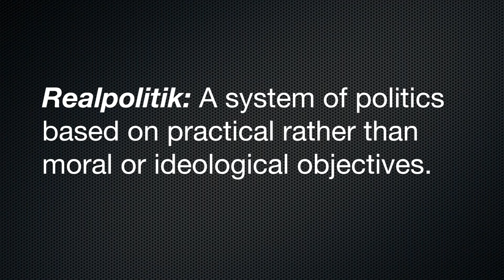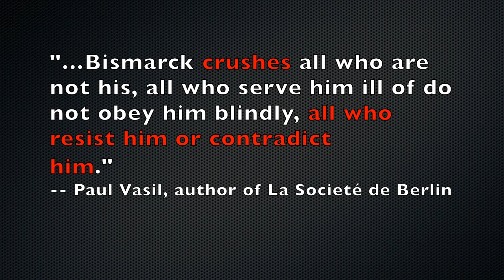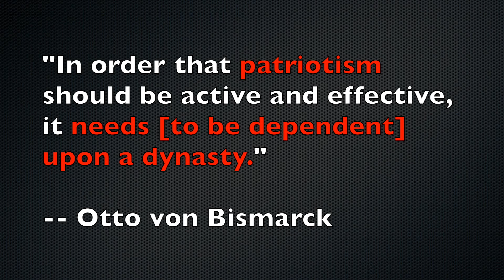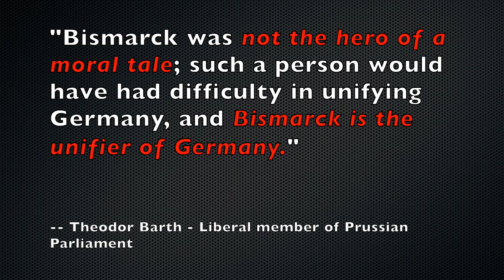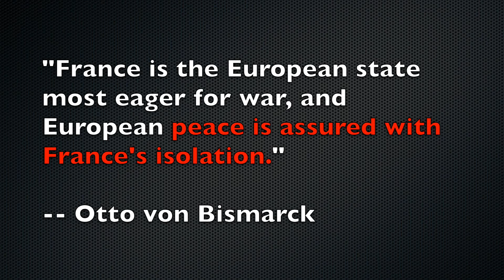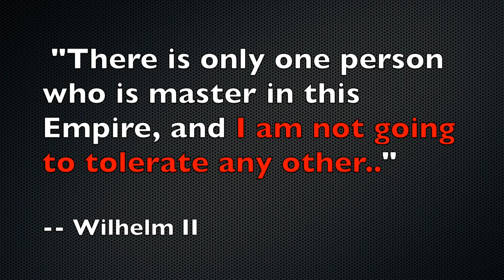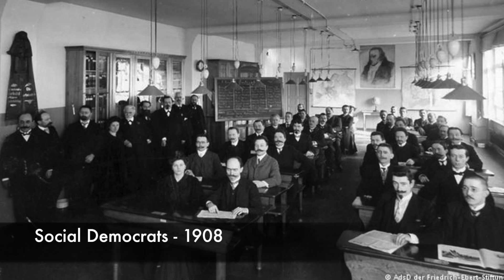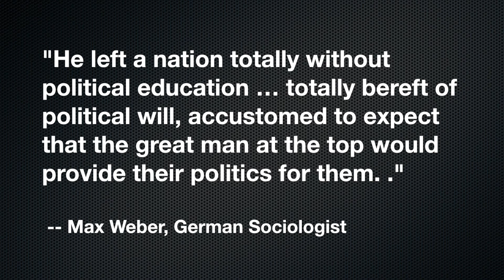Otto von Bismarck: The Iron Chancellor (District Competition)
NHD Documentary by Peter Yu, Ian Riaf, and Jason Rivers